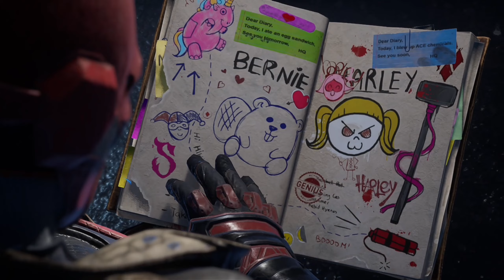Gotham knights The Beginning PC Walkthrough | Gameplay Part 3 ﴾2K-60FPS﴿-No Commentary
This is the full walkthrough for Gotham knights on PC. This gameplay is recorded in 2K Ultra HD 60FPS. This walkthrough will include all the cutscenes and the stages throughout the story of Gotham knights.